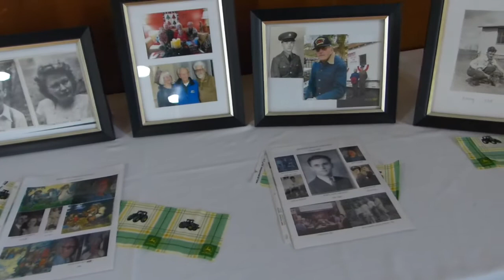Ken's Memorial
MEMORIAL Service for Ken Hatlelid